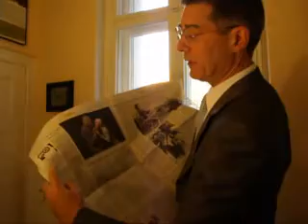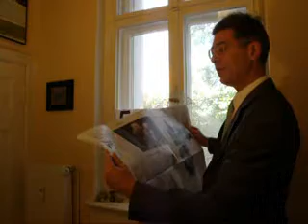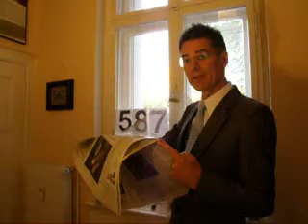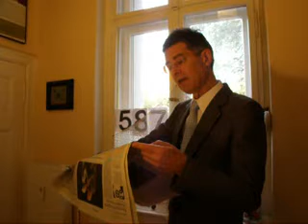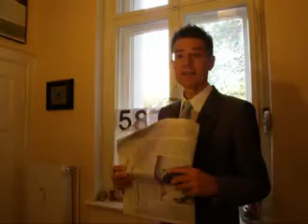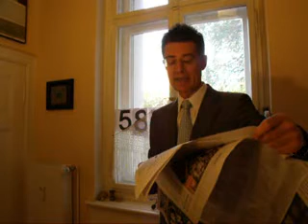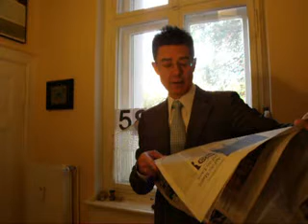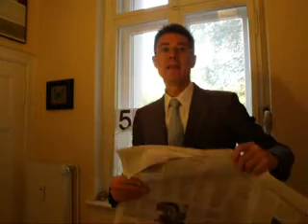Lichtgeschwindigkeit 587 AUS DEM MASCHINENRAUM 17+18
Lichtgeschwindigkeit 587 AUS DEM MASCHINENRAUM  17+18 und Kommentar aus Sicht der IT-Soziologie zur Medienlage von dem Künstlergelehrten Dr. Dietmar Moews - live und ungeschnitten - muss auch immer die Werte der Primaten berücksichtigen: Offenheit, Transparenz, Freiheit, Piraterie und Rechtsstaatlichkeit, im asz Alphons Silbermann Zentrum, am Samstag, 16. Oktober 2010, Neues Deutschland, Frankfurter Allgemeine Zeitung vom 1. und 15. Oktober  und Frankfurter Allgemeine Zeitung vom 15. Oktober 2010, 2010, BBC.co.uk, focus.de, CCC.de, bild.de, Piratenpartei Deutschland.de, heise.de, DLF
Piratenthema hier: HEUTE Kommentar zusammengefasst zu zwei Folgen der FAZ-Maschinenraum-Berichten der Constanze Kurz: BIOMETRIE UND SICHERHEITSLÜCKEN sowie COMPUTERWANZEN ALS QUELLEN-TELEKOMMUNIKATIONSÜBERWACHUNG. Und Achtung: Hier verlässt Constanze Kurz die Positition der Kritikerin von totalitären IT-Technologie-Entwicklungen. Der „1984-Big Brother"-Angriff wird mit Biometrie zugespitzt.
Frankfurter Allgemeine Zeitung vom 1. Oktober 2010, Seite 36, schreibt Constanze Kurz: „Aus dem Maschinenraum: „Ein echter Bürgerkopf ist nicht vermessbar. Sicherheitstechnik mit Lücken und Tücken: Die biometrische Datenerfassung, die bei den neuen Pässen und Personalausweisen zum Einsatz kommt, ist reichlich störanfällig. Noch schlimmer: Sie könnte zur Diskriminierung von großen Teilen der Bevölkerung führen.
Dietmar Moews meint: Constanze Kurz versäumt, die Totalität der Überwachung und die Eröffnung völliger Telematik zur Kontrolle des unfreien Bürgers bei seinen Bewegungen im Öffentlichen Raum. Kombiniert mit den total, rund um die Uhr laufenden, Kameraüberwachungen, kann jeder immer überall geortet und gesteuert werden. Hier verlässt die IT-kompetente Autorin das technische Feld und glaubt politisch zu argumentieren, indem Sie folkloristische Anmutungen zu „Diskriminierung" und „Retouchen" im Sinne von Verfälschungen heranträgt. Die Darstellung, dass für den neue Elektronischen Pass die Passbilder zur biometrisch wiedererkennbaren Abbildung in Verfälschungen bearbeitet, ist sicher unzutreffend. Denn schließlich soll das biometrisch kontrollierbare Bildsymbol ja die Wiedererkennung sicherstellen.
Frankfurter Allgemeine Zeitung vom 15. Oktober 2010, Seite 33, schreibt Constanze Kurz: „Aus dem Maschinenraum: „Auf der Mauer, auf der Lauer. Das Innenministerium plant den Einsatz von Computerwanzen und hat für die Spionageprogramme auch schon einen wunderbaren Namen gefunden: Quellen-Telekommunikationsüberwachung.
Dietmar Moews meint: Auch hier versäumt die CCC-Sprecherin Constanze Kurz den kritischen Weg anzugeben: Mit dieser Quellenüberwachung liegt politisch kaum noch eine Distanz zum Chip-Implantat für jeden Bürger. Es ist dem Kommentator nicht nachprüfbar, ob hier Constanze Kurz eine reaktionäre antiaufklärerische Ambition zugunsten des Überwachungsstaates und dessen Verharmlosung beabsichtiogt oder ob hier die Frankfurter Allgemeine Zeitung hier in den Text eingegriffen hat. So penetrant, wie der Innenminister diese Überwachungstechniken ständig mit neuen Namen wiederholt, so geduldig muss die IT-Piratenschaft auf der Hut sein und 1984 rufen: Big brother is watching you, brave new world.